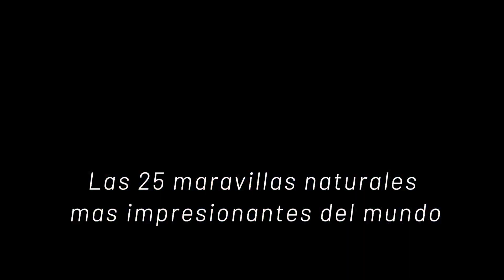Las 25 maravillas naturales mas impresionantes del mundo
Nuestro planeta está lleno de maravillas naturales que nos dejan sin aliento. Desde majestuosas montañas hasta exóticos hábitats de animales, hay un sinfín de lugares impresionantes para visitar. A continuación, te presentaré 25 de los más espectaculares, que van desde el desierto de Arizona hasta los paisajes nevados de la Antártida

Cataratas Victoria
Lago Baikal
Gran Barrera de Coral
Monte Bromo
Banff
Antártida
Islas Galápagos
Salar de Uyuni
Costa de Nā Pali
Serengeti
Parque forestal Zhangjiajie
Cataratas del Iguazú
Bahía de Ha-Long
Maldivas
Yellowstone
Amazonia
Preikestolen
Desierto Sahara
Pamukkale
 Wadi Rum
Calzada del Gigante
Aurora boreal
Monte Everest
Gran Cañón
Salto Angel

Sin duda, nuestro mundo está lleno de lugares maravillosos por descubrir.